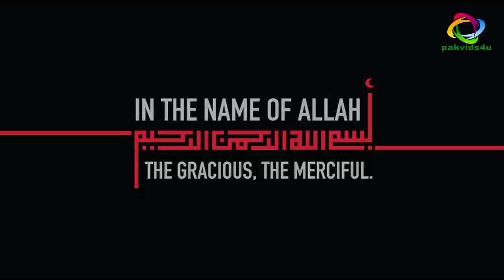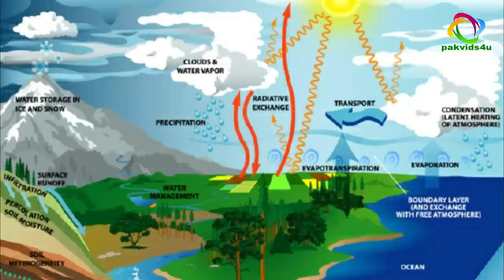Dasu Dam Construction in Pakistan renewable energy resources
After a long time Dams are being built in Pakistan one of which Dasu hydropower renewable cheap energy project. The 4320MW Dam is a large hydroelectric gravity dam currently under construction on the Indus River near Dasu in Kohistan District, Khyber Pakhtunkhwa Province, Pakistan. It is developed by Pakistan Water and Power Development Authority. The project is located approximately 74km downstream of the Diamer Basha Dam, 240km upstream of the Tarbela Dam, and 345km from Islamabad.

A total of 12 hydropower units rated at 360MW each will be installed, which includes six in the first phase and six in the second. Phase one will have an annual output capacity of 12,300GWh, while phase two completion would increase the same to 21,700GWh and this dam will be fully operational by 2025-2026.